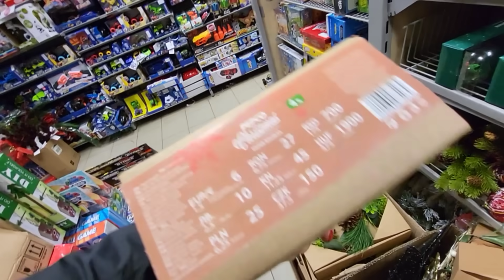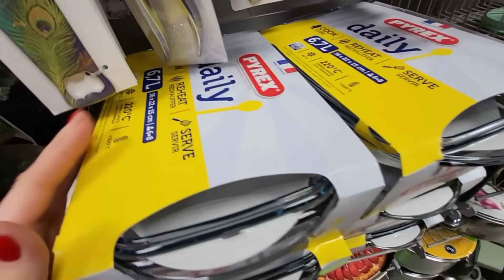PEPCO ŚWIĘTA🎄🎅🎄 TEN GADŻET KOSZTUJE TYLKO 8 ZŁ. 😱😱😱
DRUGI KANAŁ ⬇️⬇️⬇️
Crazy mom 1

MÓJ INSTAGRAM:🔔
sylwiazboch

Muzyka: Happy Santa
Muzyk: Grand Project